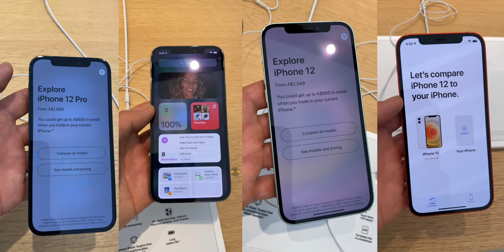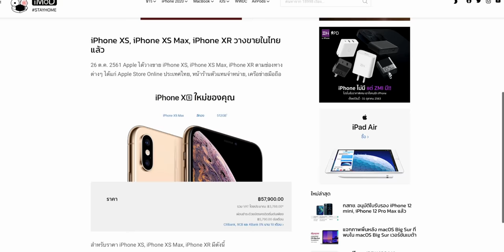กสทช. อนุมัติใบอนุญาตให้ iPhone 12 mini , iPhone 12 Pro Max คาดอาจเปิดขายพร้อมกันทั้ง 4 รุ่น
30 ต.ค. 2020 ทางกสทช. ได้อนุมัติใบอนุญาตให้ iPhone 12 mini  และ iPhone 12 Pro Max เพื่อเปิดขายในไทยได้อย่างถูกต้องแล้ว สรุป ณ ตอนนี้ iPhone 12 ทุกรุ่นผ่านการอนุมัติหมดแล้ว ประกอบด้วย
- iPhone 12 mini หน้าจอ 5.4 นิ้ว ใช้โมเดล A2399
- iPhone 12 หน้าจอ 6.1 นิ้ว ใช้โมเดล A2403
- iPhone 12 Pro หน้าจอ 6.1 นิ้ว ใช้โมเดล A2407
- iPhone 12 Pro Max หน้าจอ 6.7 นิ้ว ใช้โมเดล A2411

ส่วนราคาและการเปิดขายอย่างเป็นทางการในไทยนั้นยังไม่ได้รับการยืนยันจากทาง Apple

- กสทช. อนุมัติใบรับรอง iPhone 12 mini, iPhone 12 Pro Max แล้ว
- กสทช. อนุมัติใบรับรอง iPhone 12, iPhone 12 Pro แล้ว